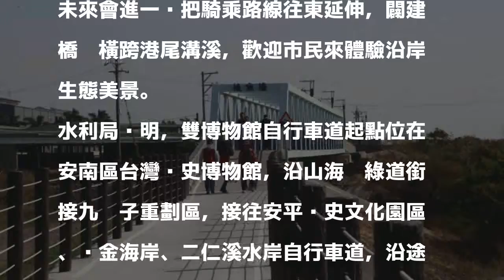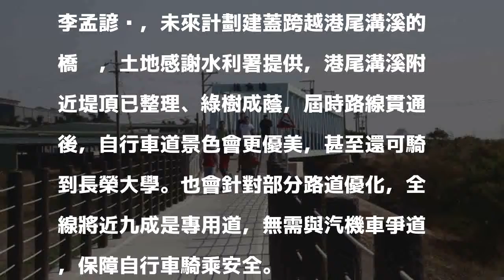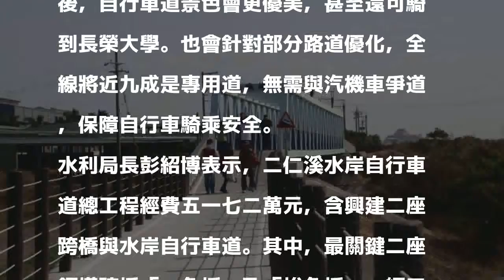雙博物館自行車道貫通 二仁溪生態美景看個夠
〔記者王俊忠／台南報導〕市府水利局致力推動的亮點建設─「雙博物館自行車道」，最後一段「二仁溪水岸車道」於十一月下旬完工，雙博物館自行車道全線四十公里終於貫通。代市長李孟諺今視察表示，二仁溪不僅整治成功、下游出現鰻苗，市府更建置雙博自行車道創造親水環境，未來會進一步把騎乘路線往東延伸，闢建橋樑橫跨港尾溝溪，歡迎市民來體驗沿岸生態美景。